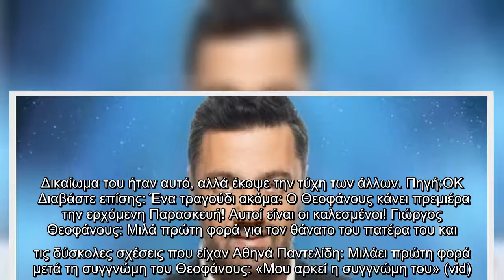Γιώργος Θεοφάνους για ONE: «Δεν μπορώ να βλέπω πέντε 40ρηδες plus να κάνουν τα πιτσιρίκια»